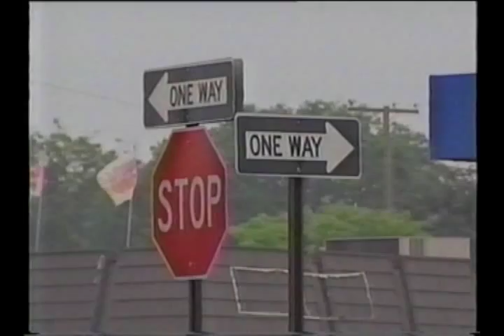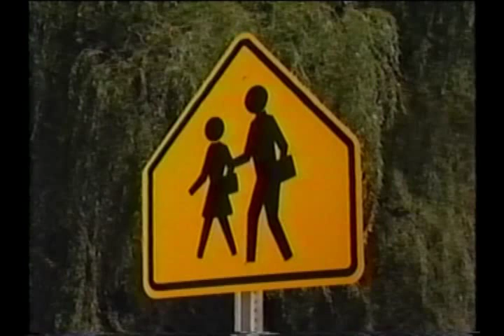Children in Traffic